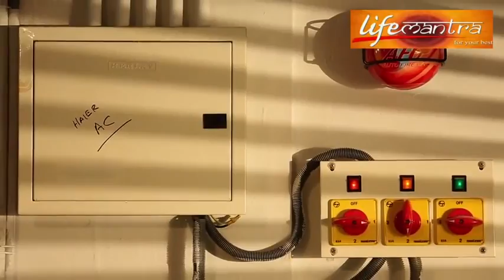AFG auto fire guard